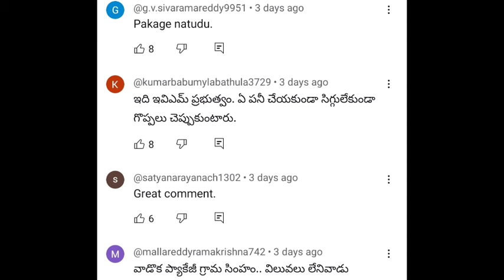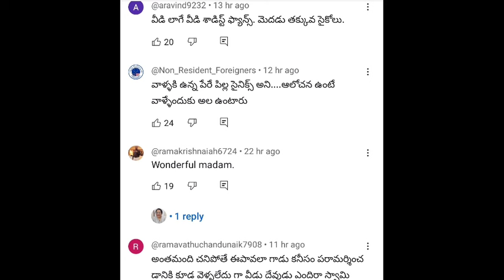అమ్మా ప్రియదర్శినీ! పవన్ ను తిడుతూ పేటీయం బ్యాచ్ కోసం భలే కష్టపడుతున్నారు! | Poli Cine